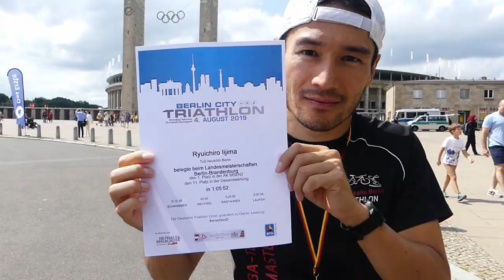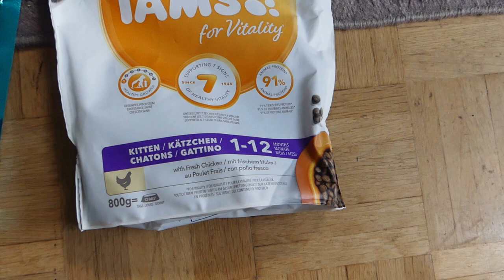Dry Cat Food Tasting Part 2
We have bought so many different kinds of cat food. We couldn't test them all in the 1st round. This time we are testing another round of 5 different products, Happy Cat, Sanabelle, Real Nature, Purina One and IAMS all for kittens.

My training data is here.